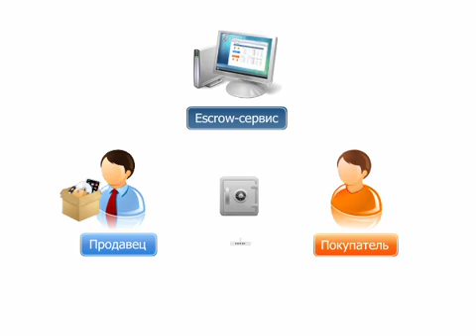Escrow.WebMoney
Сервис Escrow.WebMoney предназначен для обеспечения выполнения условий сделки путем депонирования в нем гарантийных сумм участниками сделки.